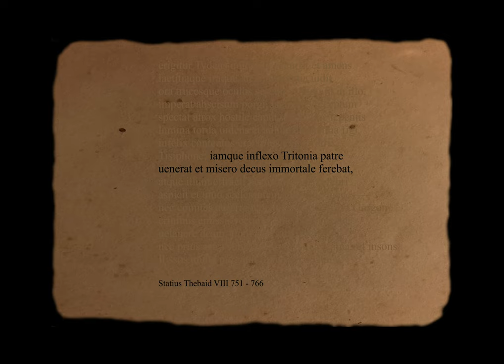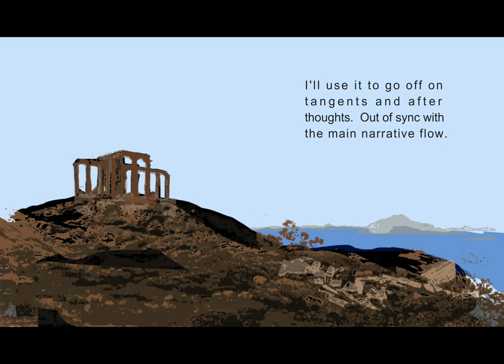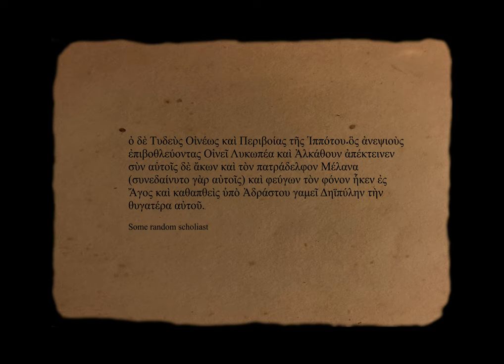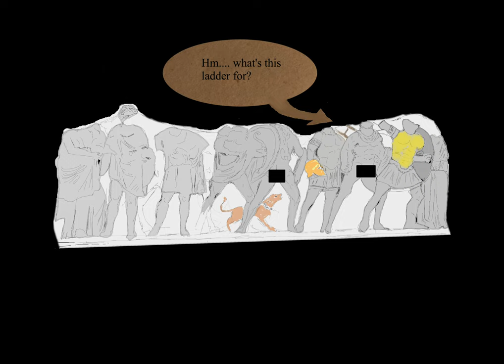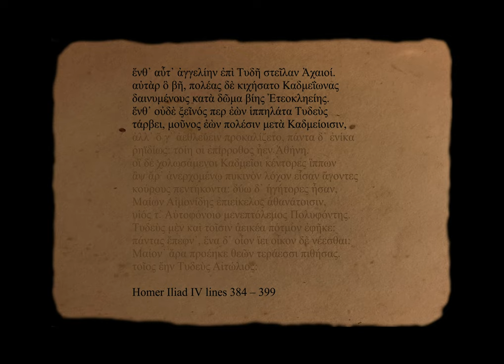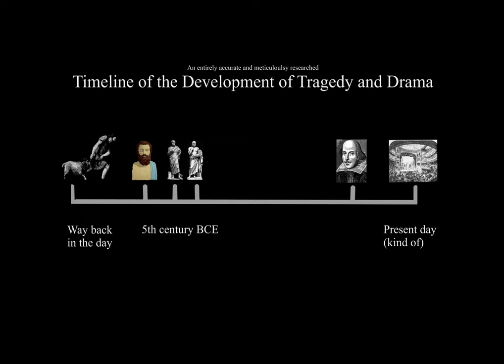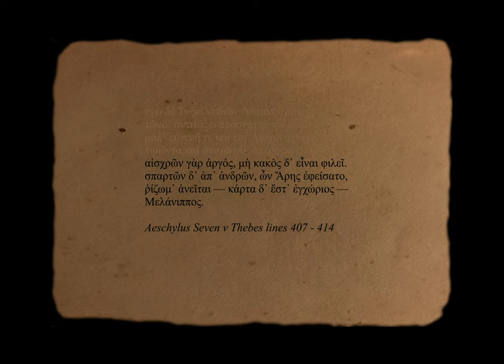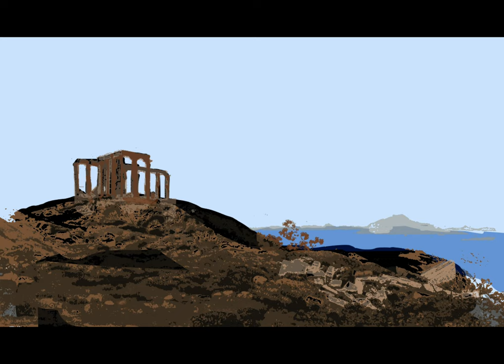Tydeus: Grimdark Epic Hero (Part 1)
Once a favourite of the goddess Athene, Tydeus has never been able to live down his final descent into cannibalism.

In part 1, we'll take a look at Tydeus' portrayal in Ancient Greek literature - focusing on the epic cycle, Homer and Aeschylus. In subsequent parts we'll consider his portrayal and reception through the ages, from Statius through the Middle Ages to Hollywood.

NB – the captions to this video are auto-generated and unedited. I’ll edit them soon and will update this note when done.

0:00 Introduction
02:02 Thebaid VIII
03:24 Tydeus' family and early years
07:41 the war against Thebes
11:38 Tydeus' solo expeditions
14:19 Seven against Thebes
17:47 Tydeus' fall
20:12 the Argonauts

Texts quoted: Homer's Iliad (IV.384-399, V.801; XIV120); Aeschylus Seven against Thebes (377- 394, 407-414); Statius Thebaid (VI.843-846, VIII.751-766).

For the Centre of Hellenic Studies and Out of Chaos Theatre's version of Seven against Thebes,

Other sources/further reading:

On not remembering Tydeus: Agamemnon, Diomedes and the contest for Thebes Author(s): Joel P. Christensen and Elton T. E. Barker, Materiali e discussioni per l'analisi dei testi classici 2011, No. 66, pp. 9-43

Diomedes' Genealogy and Ancient Criticism, Carolyn Higbie, Arethusa Vol. 35, No. 1, Epos and Mythos: Language and Narrative in Homeric Epic (Winter 2002), pp. 173-188

For the fragment of Mimnermus, see Douglas Gerber (ed) TYRTAEUS, SOLON, THEOGNIS, MIMNERMUS, Greek Elegiac Poetry: From the Seventh to the Fifth Centuries BC (Loeb Classical Library, Harvard) p. 100-101